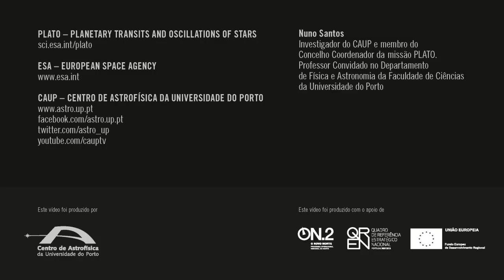À procura de "novas-Terras" com a missão Plato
Nuno Santos / Investigador do CAUP e membro do Concelho Coordenador da missão PLATO.Professor Convidado no Departamento de Física e Astronomia da Faculdade de Ciências da Universidade do Porto

PLATO -- PLAnetary Transits and Oscillations of stars
sci.esa.int/plato